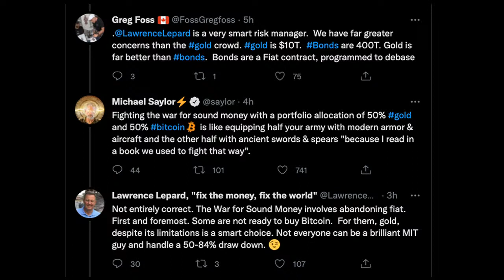Greg Foss and Lawrence Lepard - Swan Signal Live - A Bitcoin Show - E70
On this episode of Swan Signal Live we are joined by Greg Foss and Lawrence Lepard. We talk about how Bitcoin is the best weapon we have in the "battle for sound money". We also touch on the spiraling debt problem in fiat.

Greg Foss is a veteran of the finance industry, with over 32 years of trading experience. Lawrence Lepard is an investment manager at Equity Management Associates, LLC, a Gold stock fund manager, an advocate for sound money and an Austrian economist.

Chapters:
0:00 - Swanbitcoin/Intro.
4:12 - What Foss learned in Miami!
9:43 - The battle for sound money.
19:05 - Debt and math.
28:00- The value of networks.
32:18 - Bitcoin futures market.
39:00 - Dual currency system?
47:09 - Moral case for bitcoin.
1:01:44 - Outro.

Swan Signal Live and Swan Lounge are a production of Swan Bitcoin, the best way to accumulate Bitcoin through automatic recurring buys

We also have the book available en español, y puede descargar su copia

Join our Swan Force, our referral program, and get paid to recruit new Bitcoiners